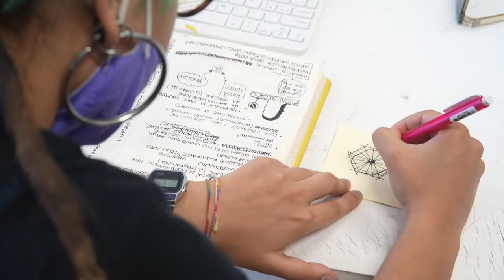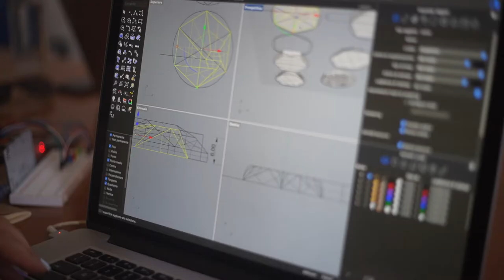LOADING - XYZ ORBITE @ ANCONA 2021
Come procede il percorso verso gli output di XYZ Orbite?
Scopriamolo nelle parole di Matteo, Omar e Cecilia, partecipanti dei gruppi Identità, Strumenti e Processi, che ci offrono il loro punto di vista sulla SOS e l'esperienza di ricerca e co-progettazione a XYZ.